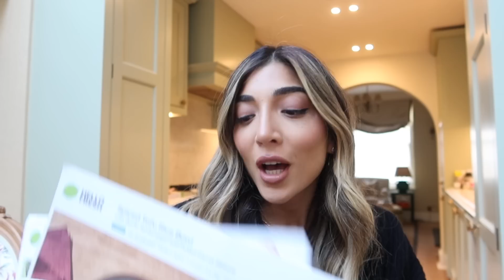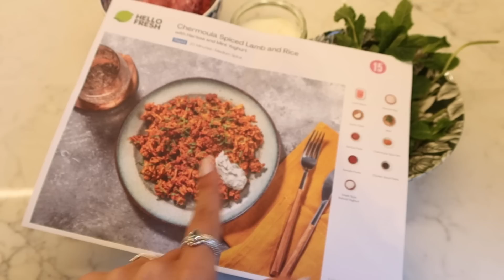The BIGGEST closet clear out EVER with my sister + Seeing Mama Rachel!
The biggest closet clear out I’ve ever done! 10 bags of clothes and so much new space! Plus hanging out with my sister and Mama Rachel.